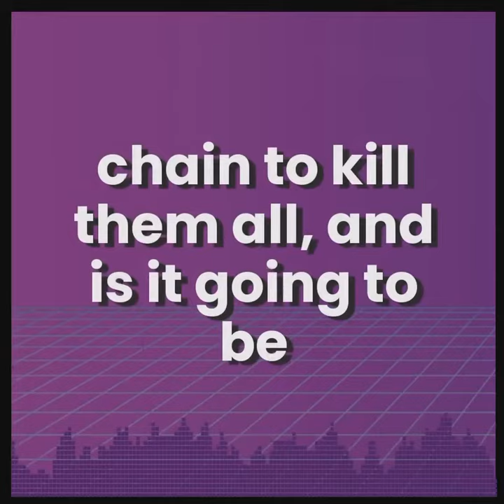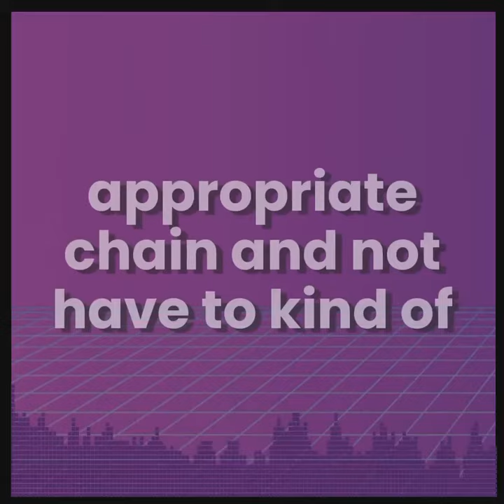ETH killers ☠️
Head of Content and Community at MEW, Katya Michaels gives her opinion on ETH killers. Will there be one chain to rule them all? Or will the future be multichain?

Join the MEW community! 🌍 🌏 🌎